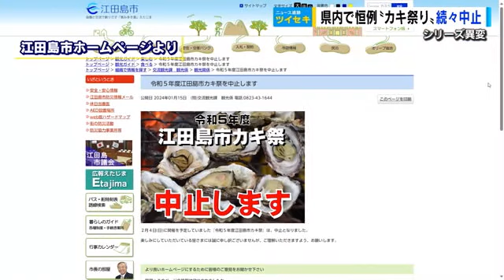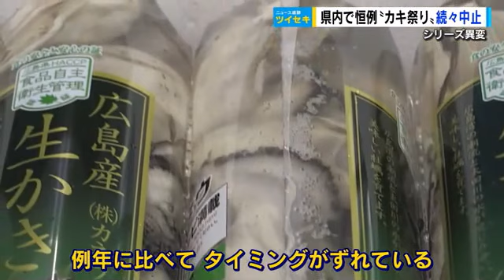恒例の「カキ祭り」続々中止 理由は「生育不良」 瀬戸内の異変を追跡 広島 (2024/01/17 18:46)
冬のこの時期、県内各地で開かれるカキ祭り。今年は「生育不良」を理由にやむ終えず中止にする動きも出ています。瀬戸内海で起きている異変をツイセキしました。

広島が生産量日本一を誇る「カキ」冬の味覚の代表的な存在ですが、今シーズンは、ある異変が起きています。
江田島市は開催を予定していた「かき祭り」の中止を１６日、発表しました。
その理由は「生育不良」です。

１月から２月にかけて県内各地で開かれる「かき祭り」生産者たちが協力し、例年、旬の味覚を振舞っていましたが今シーズンは「宮島かき祭り」と呉市音戸町の「田原かき祭り」も「生育不良」で開催が見送られるなど影響が広がっています。

【五十川記者】
「広島市内の水産加工会社です。立派な大きなカキがたくさんあるように見えるんですが、異変はあるんでしょうか」

仕入れから加工までを一貫して担う、こちらの水産加工会社。
県内のおよそ５０の生産者と幅広く取引をしていますが、今年は旬の時期に「ズレ」を感じています。

【カネウ・村田泰隆社長】
「海水温が上がっていると、気候変動で雨が降る時期に雨が降らない。雨が降らないと、当然山から水も出てきませんし、カキが成長する上での植物性のプランクトンが出てこないと。初めてですね、こんな傾向は」

先月まで、１個あたりの身の大きさは例年と比べ１割ほど小ぶりとなっていました。
水温が下がらないとカキは餌のプランクトンを食べても身に栄養分を蓄えようとしません。
そのため、冷え込みが増した今月からようやく身太りが戻ってきました。

「例年に比べてタイミングがずれていますよと。大きく言えばタイミングが逆に年があけて今から寒に入ったこの時期から３月～４月のカキは一番プリプリとしたいいカキができますので」

さらに…影響は市場にも。

【広島市中央卸売市場 吉文・吉本崇仁専務】
「カキだけじゃないですけど、魚もですし。環境の変化とか海の変化、なかなか魚の水揚げが例年とは違ってはきているんですけど」

一方で「かき祭り」の開催を決めた大竹市内の漁協も、例年とは違う対応をとらざるを得ませんでした。

【くば漁協・北林隆 組合長】
「皆さんに満足いくカキが提供できるか分からない状況がありますから、出荷量を少し減らすことによっていいカキを提供させていただこうと思っています」

コロナ禍が明けて４年ぶりに開く「おおたけカキ水産まつり」。「焼きがき」や「かきめし」などを振舞う予定ですが、先月までの生育不良を受け用意する量と出店の数を縮小することにしました。

「地域の皆さんにお世話になって水産業が継続ができているという思いがありますから、安く食べていただける安心安全なカキが皆さんの手元に届くように頑張っていきたいと思っています」

瀬戸内海の目に見えない変化は冬の味覚「カキ」にも密接に関わっていました。

‹スタジオ›
取材した五十川記者によると「中止は生産者の高齢化も一因」になっているという。
取材した複数の生産者は「コロナ禍で４年ぶりの開催のところも多い。一度中断していたものを再開しようにも、人手の面で困難」と話すところあった。